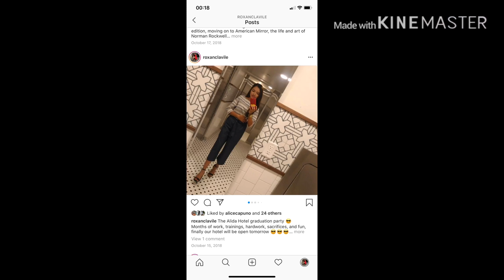Tips to get an APPROVED visa application: J1 visa 101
Good luck and Godbless to all the applicants out there. Hope you get your visas’ approved 👍😎

Snapchat: Add me on Snapchat! Username: f_roxy19

Comment “❤️❤️❤️” so I know you did.
Xoxoxo